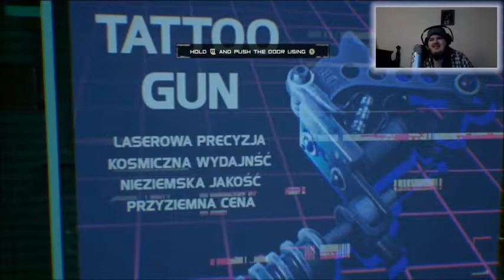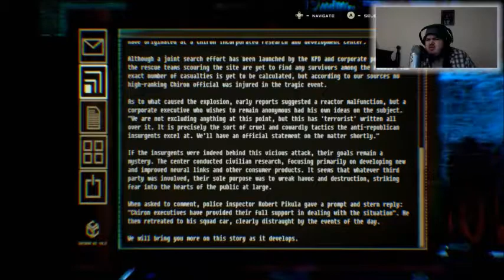L And Friends Play Observer Part one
My name is Mavvodo hall and today i will be playing this game and please subscribe and enjoy my video and if you like please subscribe and give a thumbs up keep it classy please leave a like and a comment.

 gamer-tag for xbox: L TheAngryNerd
 steam account tag: L TheAngryNerd
 play-station gamer tag:Mavvodo47-LTheAngryNerd-